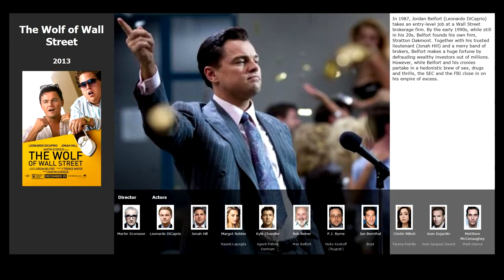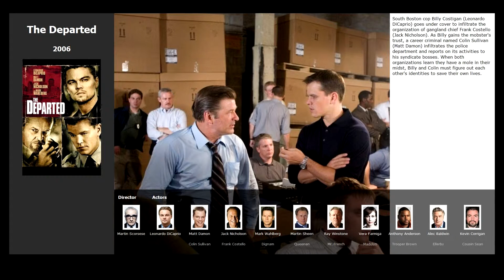7 movies like American Gangster (2007)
Movies similar to American Gangster (2007):

00:07 The Wolf of Wall Street (2013)
00:45 The Departed (2006)
01:15 Blow (2001)
01:48 L.A. Confidential (1997)
02:22 Heat (1995)
02:54 Goodfellas (1990)
03:18 The Godfather (1972)